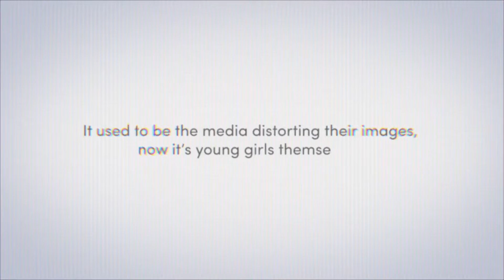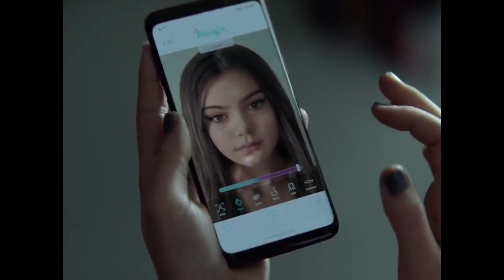Dove Reverse Selfie Demo 2022 USA